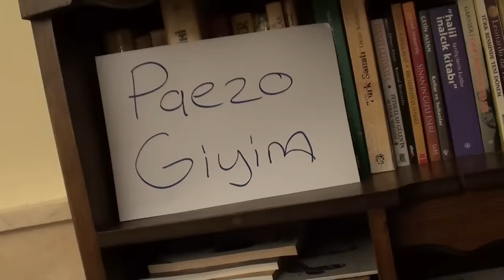The Witcher: Pezevenkler Şehri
The Witcher Parodisi...